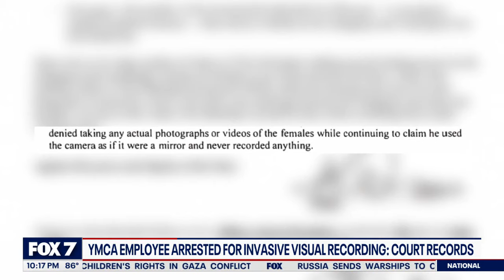Former Round Rock YMCA employee arrested for invasive recordings at clothing stores | FOX 7 Austin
A now former Round Rock YMCA employee is under arrest, charged with invasive visual recording. Court documents reveal how the suspect allegedly videotaped women inside dressing rooms.